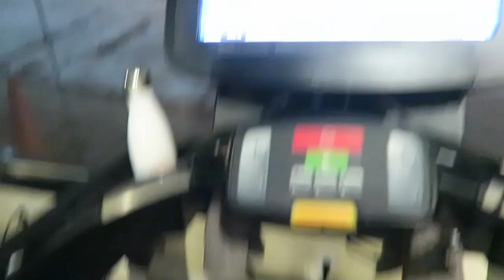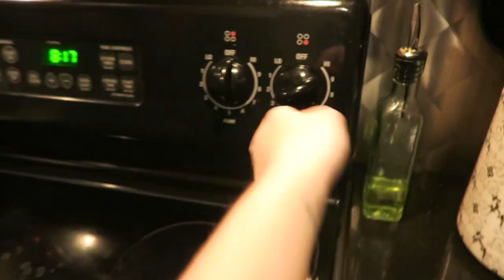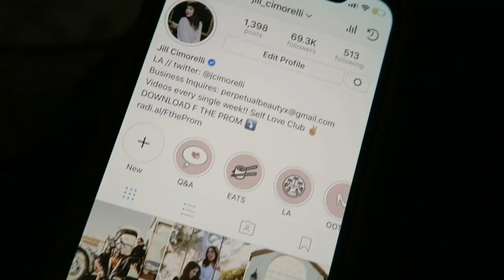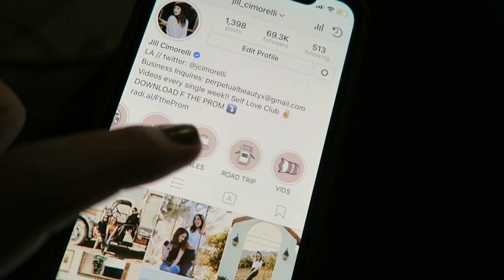the COOLEST restaurant I've ever been to!! // Jill Cimorelli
❐ I really failed at this. ❐

➫Help support me continuing to create content!

❐ FAV STORES ❐
Urban Outfitters➫

seqx

5x6vc

Jill1936